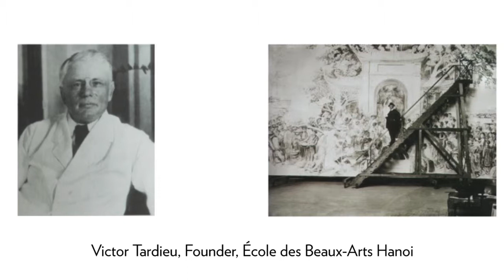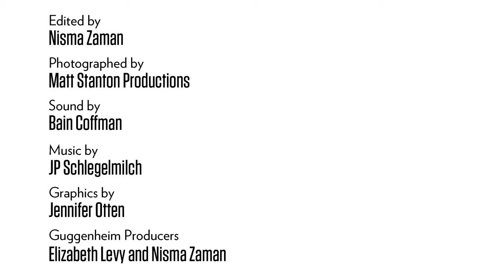Artist Profile: Tran Luong on the Gang of Five and Nhasan Studio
Learn more about Tran Luong and the Guggenheim UBS MAP Global Art Initiative

Tran Luong discusses his training as a painter at the École des Beaux-Arts Hanoi and his involvement in the Gang of Five, a group of artists disenchanted with Vietnam’s culturally repressive environment. He then describes the growth of the country’s art market in the 1990s and his concurrent interest in performance and video as media less vulnerable to censorship. Finally, he describes his experience of travel, his decision to become a curator, and the founding of Nhasan Studio in 1998.